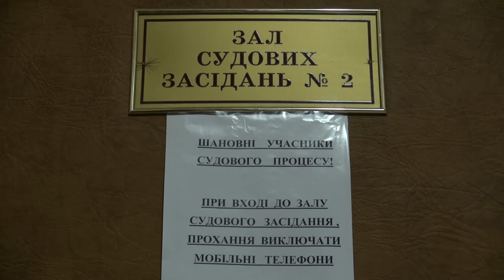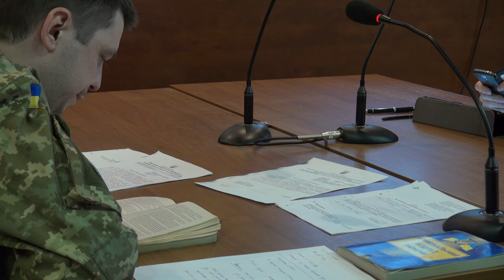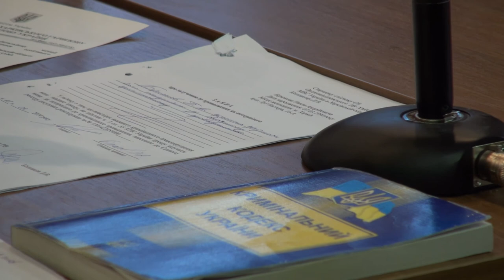01.04.2015, Харьков, “Добьёмся освобождения из-под стражи нашего защитника Александра Лахмана!”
В среду, 01 апреля 2015 г., в 14:30, в Орджоникидзевском районном суде г. Харькова состоится слушание дела участника АТО Лахмана Александра Сергеевича.
Адвокатами планируется внесение ходатайства об изменении меры пресечения. Александра неоправданно более полугода держат под стражей в одной камере с сепаратистами не выпуская ни под домашний арест, ни под залог. На последнем заседании прокурор заявил о переквалификации дела, пока нет данных более строгая или мягкая статья будет вменяться Александру.
Просьба ко всем неравнодушным патриотам прийти поддержать Сашу и его семью на заседании Орджоникидзевского суда 01 апреля к 14:00.
Приносите национальную символику.
Для входа в помещение суда при себе обязательно иметь паспорт.
Адрес: г. Харьков, проспект Орджоникидзе, 7.
Как проехать: м. Тракторный завод, хвост поезда, выход на Московский проспект, по просп. Орджоникидзе до ул. 2-й Пятилетки (2 квартала).

при поддержке
Громадська Варта Харків

Для телеканалов возможно прямое включение через Skype.
Вопросы по поводу трансляции и прямого включения: 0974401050, 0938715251, Алексей.